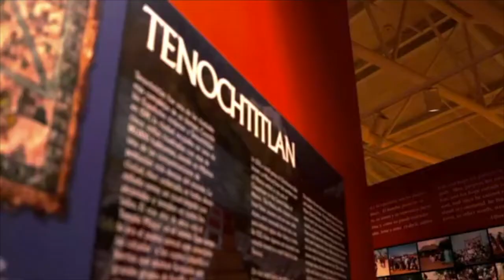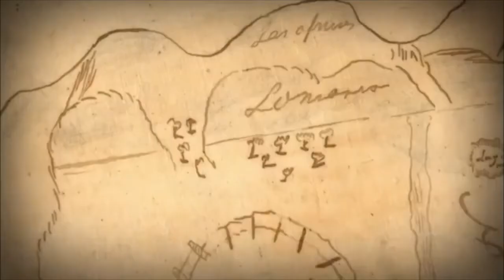7 Ways on How to Celebrate Hispanic Heritage Month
Here’s 7 Tips on How to Celebrate Hispanic Heritage Month!

1. Honor Hispanic People
It would be impossible to list all the contributions made by Hispanic people to American life. But there’s no celebrating Hispanic Heritage Month without paying tribute to a few.
Read “My Beloved World,” the autobiography of Sonia Sotomayor, a New Yorker of Puerto Rican descent who, in 2009, became the first Hispanic American to serve on the U.S. Supreme Court, as well as only the third woman to serve in the entire 220-year history of the nation’s highest court.

2. Appreciate Hispanic Art
Visual art is one of the few ways in which we can experience a culture. Latino landscapes, portraits, social or political issues and cultural touchstones all can be found in the work of Hispanic artists in LA. Look for opportunities near you to experience their works.

3. Read Hispanic Literature
Immerse yourself into the lives and times of some of the world’s greatest writers. Read the poems of 1971 Nobel Prize-winner Pablo Neruda, a Chilean who was awarded the prize “for a poetry that with the action of an elemental force brings alive a continent’s destiny and dreams.”

4. Listen to the Music of Talented Hispanic Performers
Broadway aficionados are certainly celebrating Hispanic Americans these days. After all, the smash hit “Hamilton,” a hip-hop musical based on the life of founding father Alexander Hamilton, was written by Lin-Manuel Miranda. (He also plays the lead role) Miranda, a Puerto Rican, stole the 2016 Tony Awards when his musical won a record-breaking 16 Tony nominations and took home 11 of them. If you can’t watch it online this month? Stream the soundtrack, which is now the biggest-selling cast recording in American musical history.

5. Discover Hispanic-American History
Immerse yourself in the history of Hispanic Americans by watching “Latino Americans,” a 2013 PBS special detailing the histories of Latinos from the first European settlements to today. The website for the special contains episodes, a timeline of events and even an opportunity to share your own video story of what being Hispanic means to you, and how you celebrate your heritage.

6. Have Fun the Hispanic Way
What’s a Hispanic celebration without a piñata? Drop by any party store to pick one up, or make one with a balloon, papier-mâché and whatever treats or toys you decide to fill it with.

History has it that Marco Polo brought the idea to Italy and Spain, and missionaries brought it from Spain to the New World.

The traditional shape of a piñata — a sphere with seven conical points symbolizing the seven deadly sins — was said to contain the pleasures of life. The person batting it with a stick was meant to represent faith, which can defeat evil, with the treats inside being the sweet rewards to follow. Faith in Action! Amen!

 7. Dine the Hispanic Way
A life without chips and salsa,, guacamole, tamales, burritos, enchiladas, chili, or Taco Tuesday’s is tough.

In the U.S., often times the places that Hispanic influence is most evident is in what, and how, we eat.

Take, for instance, the fast food industry. According to The Washington Times, sales of tortillas now outpace those of hamburger and hotdog buns,

and salsa has surpassed ketchup as America’s favorite condiment. wow.